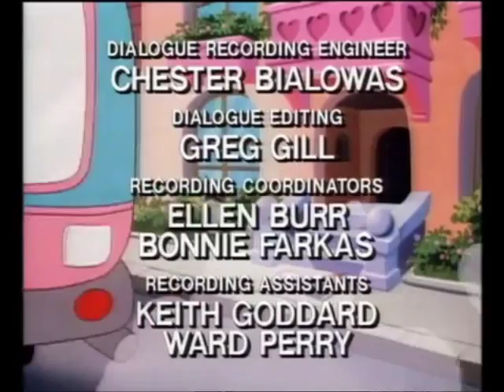My Little Pony Tales closing credits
Closing theme from MLP Tales. Originally from youtube user MLPTFan who got nuked.